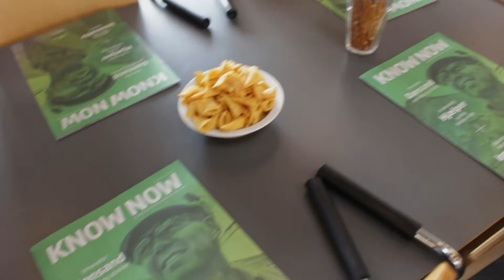New Sales by Innovation Lab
A mood video from our department New Sales by Innovation Lab, who recently did a workshop centered around future sales methods in Silkeborg.